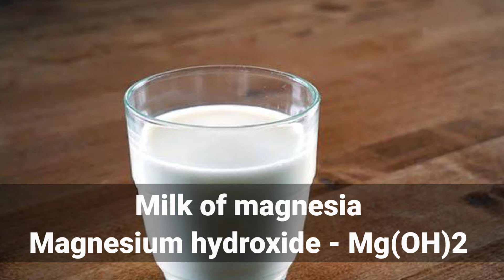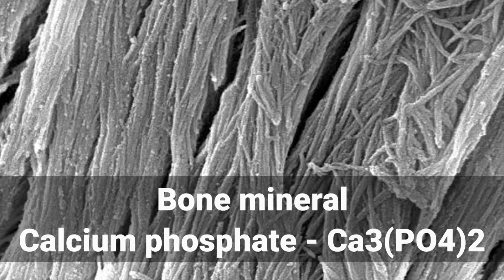TNPSC & TET | Chemical Name & Formula of Important Compounds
Chemical Name & Formula of Important Compounds